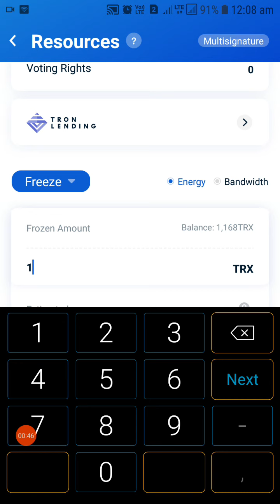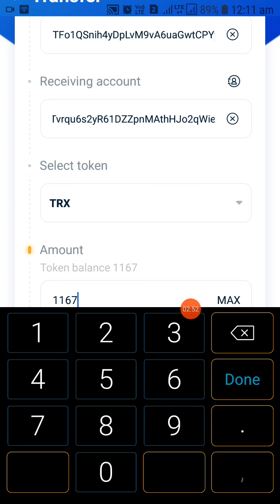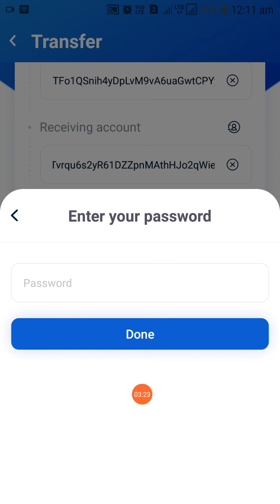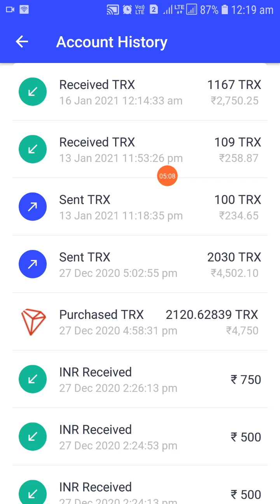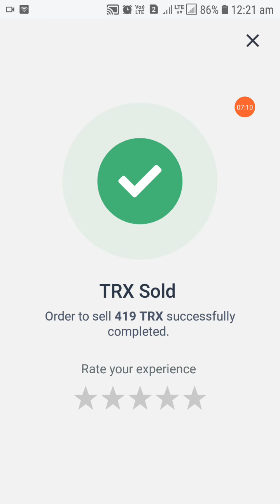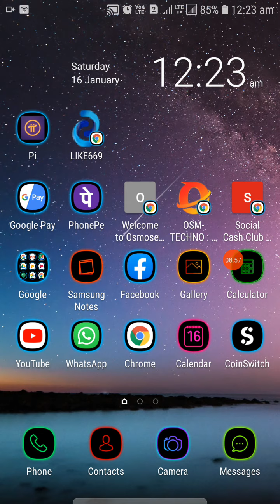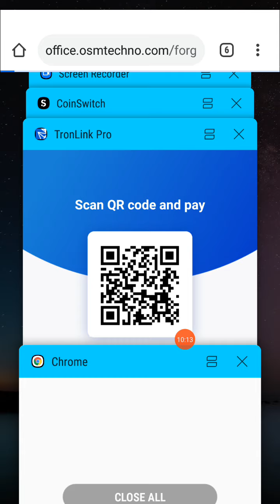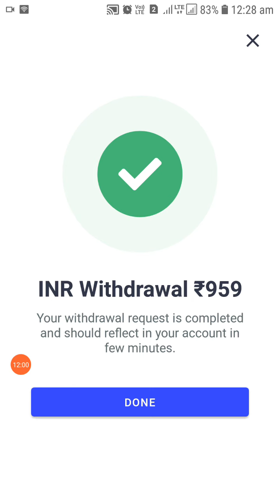How to Convert TRX in Rupees and withdraw ?